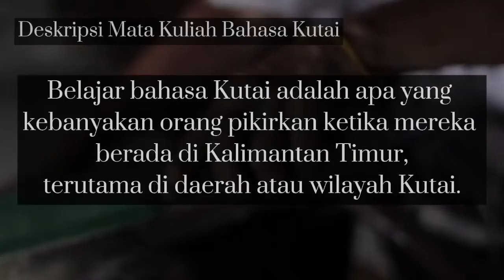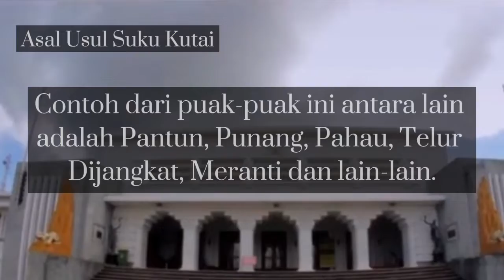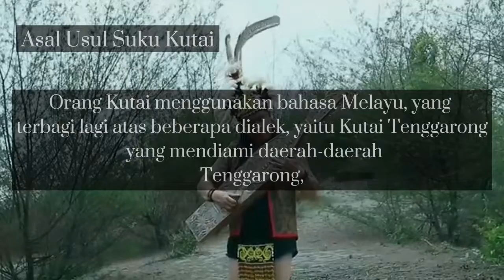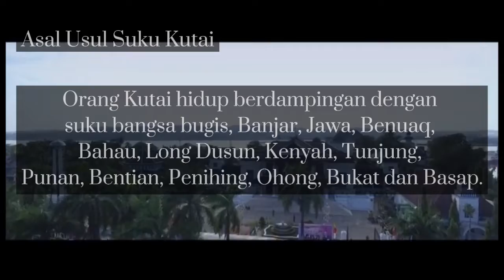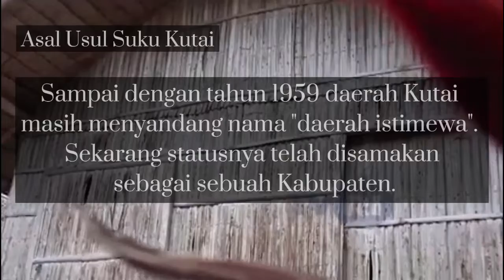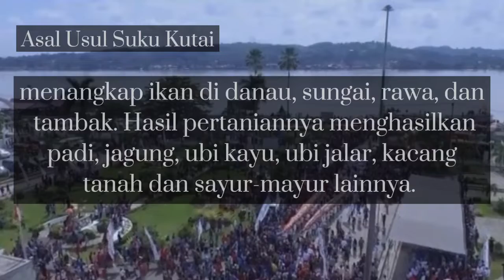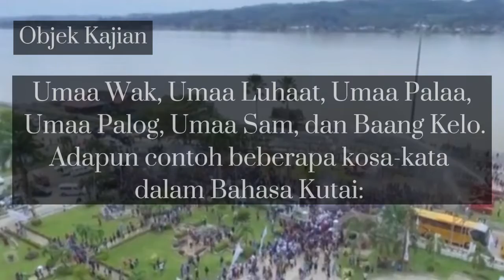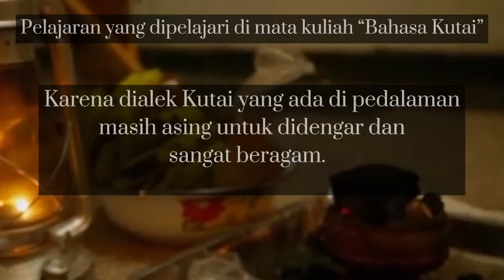Review Matkul "Bahasa Kutai"|| UAS TIK SASINDO 2021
Matkul: Bahasa Kutai
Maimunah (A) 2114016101